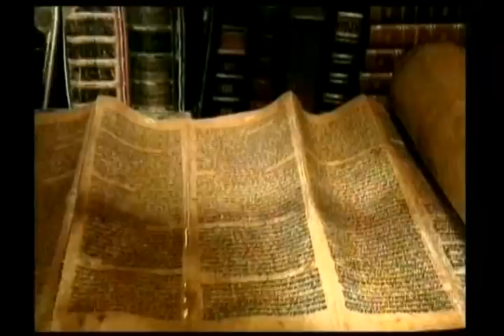Nuh tufanı yerel bir afet miydi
Nuh tufanı yerel bir afet miydi . hz isa.a.s. ahir zaman